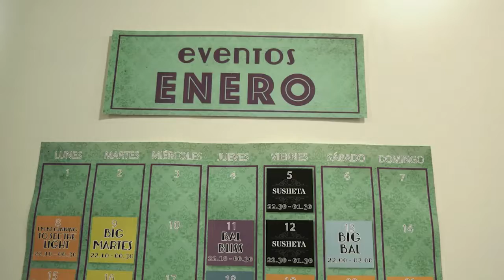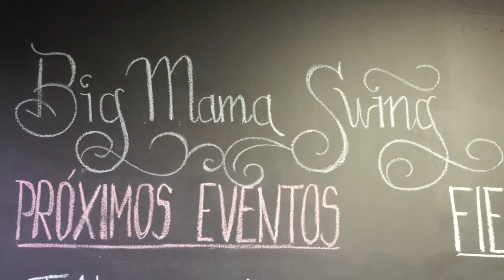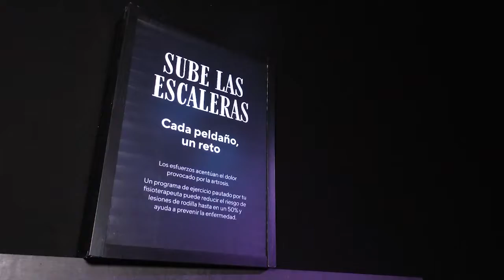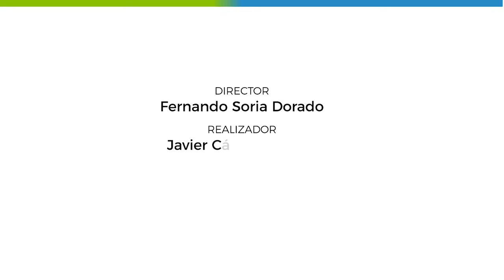Madrid se Mueve TV: programa 283